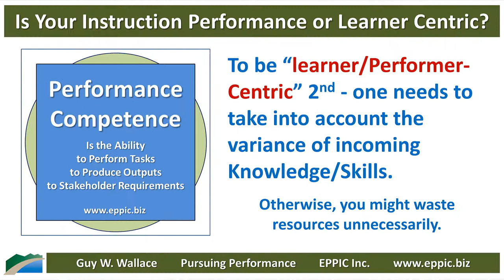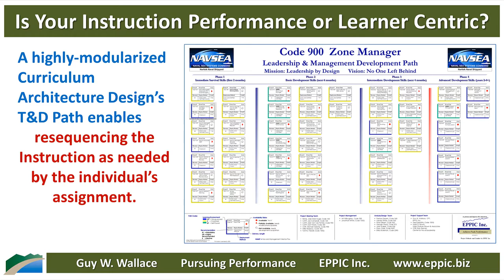Is Your Instruction Performance or Learner-Centric?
To be Performance-Centric 1st one needs to address the Performance Competence requirements first - and then be Learner-Centric 2nd - and address the unique needs of the individual Target Audience members - who may have differing job assignments and different incoming knowledge/skills based on their education and experiences by "modularizing" the Instructional Content appropriately.

Otherwise, you might waste resources unnecessarily. A Top-Down Design approach vs a Bottom-Up approach enables appropriate modularization of Instruction – and also sharing more Content with additional Target Audiences “As Is” or “After Modification.”